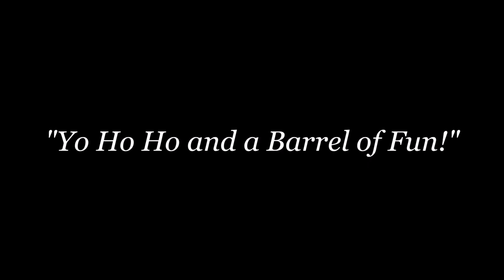Fisher-Price Great Adventures Pirate Ship: The New Adventures - The Bandit Pirates Does It Again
ARR! Captain Locke and his Bandits, First Mate Deadbolt and Second Mate Latch climbed onboard the Pirate Ship and they're up to no good. Captain Goodhearts and his mates will stop those villains and throw them into the drink! Cap'n Teech came to rescue the captain because he was in peril from that evil peg-legged bandit captain! Will the good pirates make Captain Locke walk the plank? The songs are called Epic Pirate Battle Music, Happy Pirate Accordion - Alphatone and Pirates of the Caribbean Theme Song. Enjoy, Me Hearties!